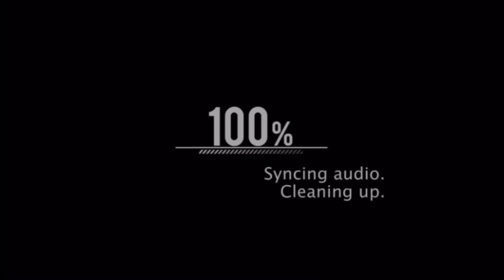SHE WENT FROM SMASH OR PASS WITH Nyyear Price TO GOLD DIGGING WITH Londonsway….🤔🤔🤔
NYyear Price & Londonsway exposed for making fake gold digger videos and playing girls to be in their gold digger videos.